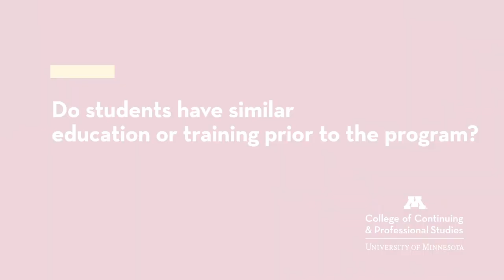Meet the Students in the Addictions Counseling Master's Degree Program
Meet the Students in the Addictions Counseling Master's Degree Program: University of Minnesota, College of Continuing and Professional Studies, Master's of Professional Studies in Addictions Counseling. This video shares student experiences in the Addictions Counseling Master's Degree Program at the U of M. Find out more